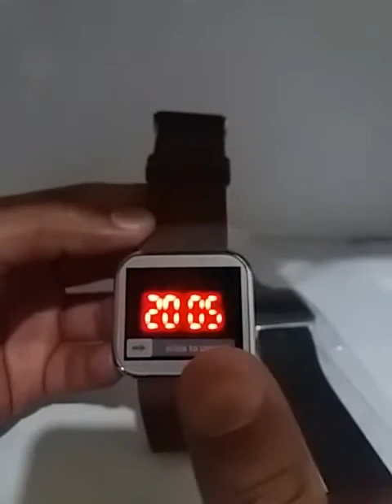touch screen led digital watch rubber strips soft black and brown